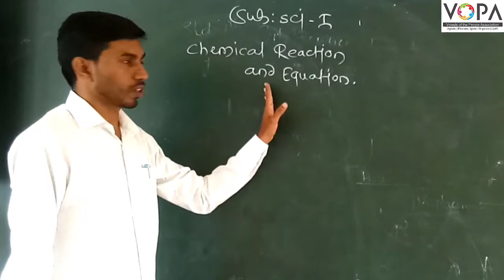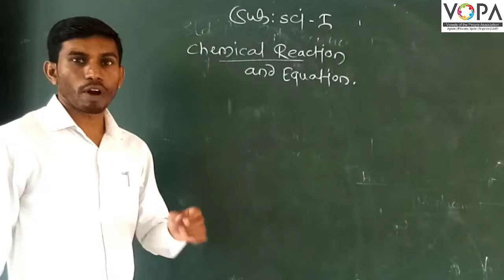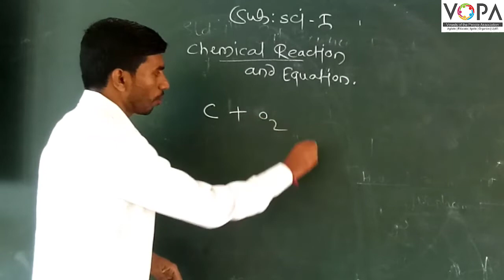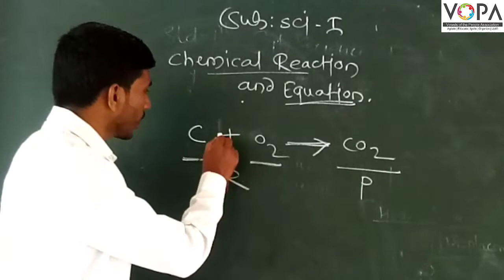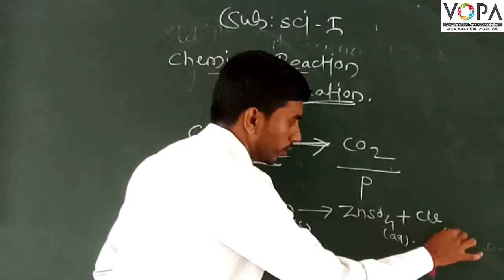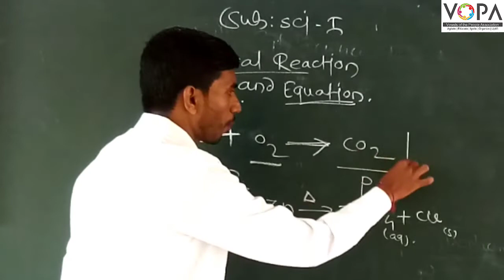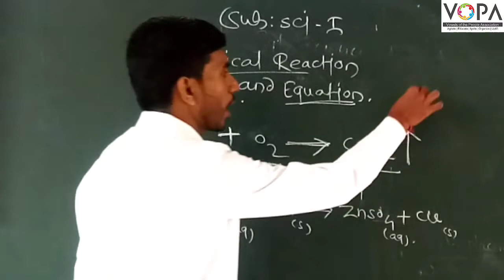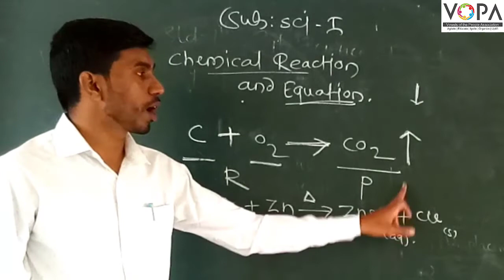10th | Science 1 | Chapter 3 | Chemical Reactions and Equations | V2 | VSchool